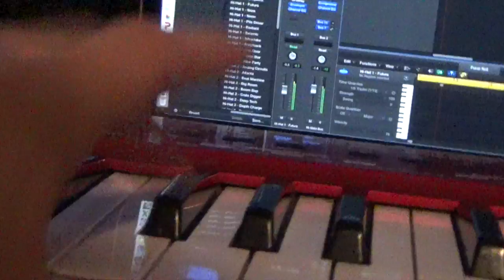Lets Make That Beat (Ep. 1) W/ J.R. Beats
“Lets Make That Beat” Episode One

Follow J.R. on Social Media and become connected!

** JRBEATS.COM COMING SOON! **

Offers will include comprehensive tutorials on music theory, production, mixing, and mastering! Also available will be free contests and giveaways + merchandise and accessories.

INSTRUMENTALS WILL BE FOR SALE SOON.

* Don’t miss your chance to win free beats by following J.R. BEATS on FB and TWITTER *

Tweet questions to J.R. BEATS!

Producer: Joshua Reichert (J.R. Beats)
Composer: Joshua Reichert
Graphics: Joshua Reichert
Video Effects: Joshua Reichert